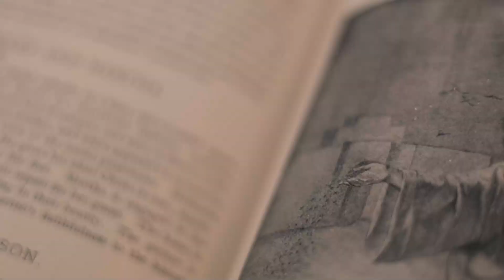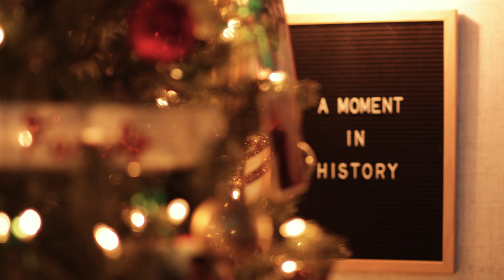A Moment in History: Christmas lights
One of the most beloved staples of the Christmas traditions is lights! But why do we put up lights at Christmastime? Where did this beloved tradition come from and who started it? As is usually the case with these questions, the answer may be far older than you think!